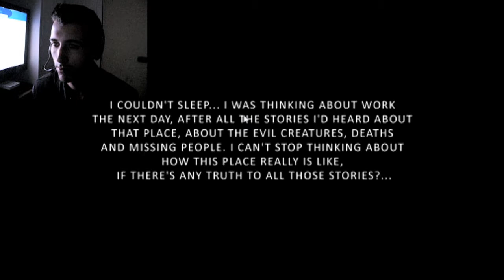[Pesadelo] Face Com | Un jeu d'horreur qui déchire ! :)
Vidéo teste du jeu Pesadelo, ou je vais littéralement me chier dessus a multiples reprises..